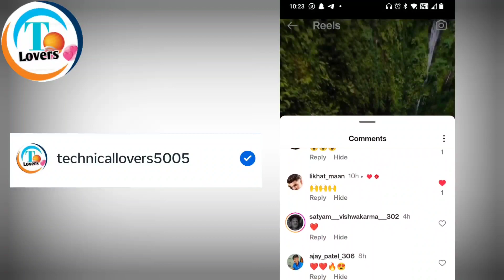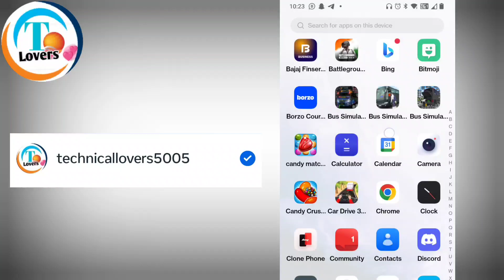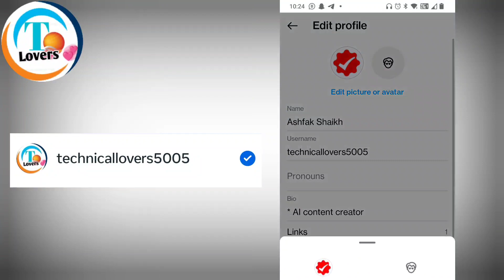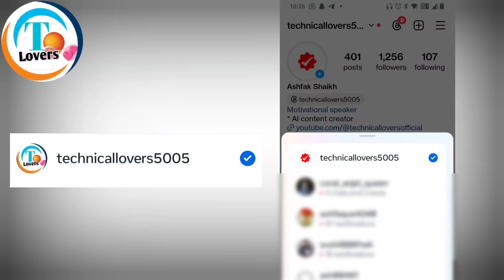Instagram magic tricks red tick 2024 | Instagram per magic tric kaise karen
Instagram magic tricks Blur trick
Instagram magic tricks red tricks
Instagram comments blue tick
Instagram comments red tik